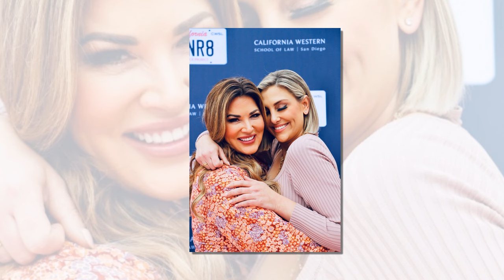Very Sad😭: Emily Simpson's Cruel RHOC Reunion Antics - Fans SLAM Her Friendship with Tamra Judge